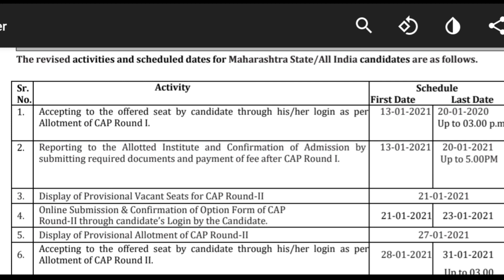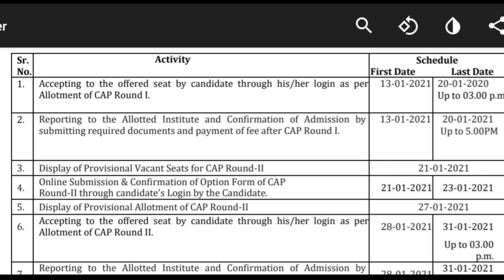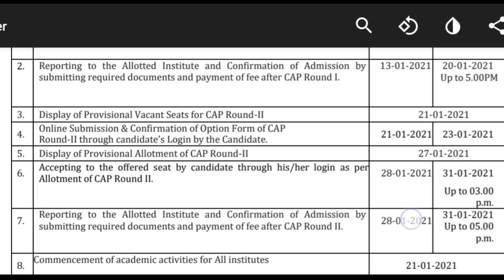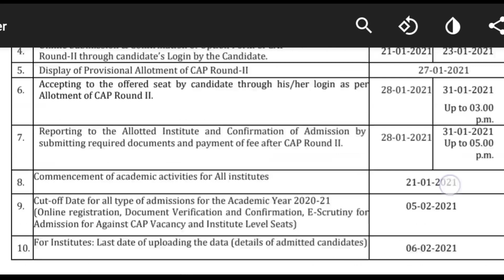MBA/MMS Revised time table | CAP Rounds | College start date 21-01-2020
Revised Timetable published in MAHCET Website